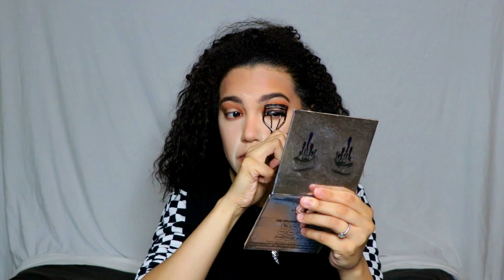recreating my high school makeup... but better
Hey babies!! I hope you enjoyed my failing at makeup once again! Shoutout to Korie for this video idea! go check out her channel!

outro by Solvent Abuser